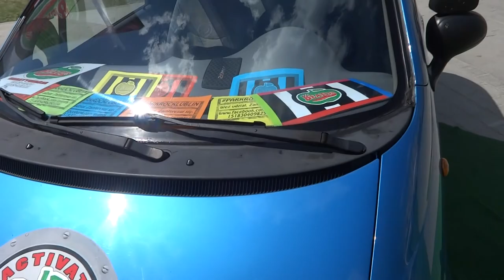VIII spotkanie promocyjne FCBeatlesLbn pt. Fan Club z pasją :)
VIII spotkanie promocyjne Fan Club-u The Beatles w Lublinie - Reaktywacja pt. Fan Club  w ramach Festynu edukacyjnego "Pasje ludzi". Cykliczne spotkanie organizowane przez Radnego Miasta Lublin Zbigniewa Jurkowskiego.

Podczas spotkania zaprezentowana została nowa flaga fan klubu!

Lublin, Plac Litewski
10 czerwca 2018r.
godz. 11-16

Reżyseria
Krzysztof Stanisław Werner
Muzyka
Psychedelic eF-Black